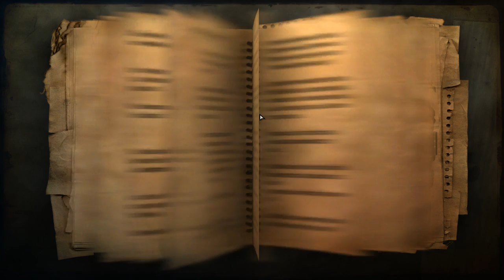Far Cry 2 (Your Hero) - Part 23